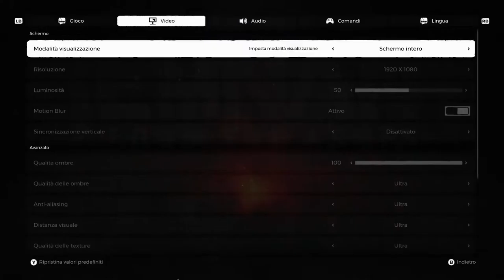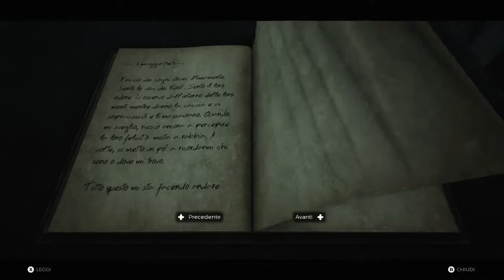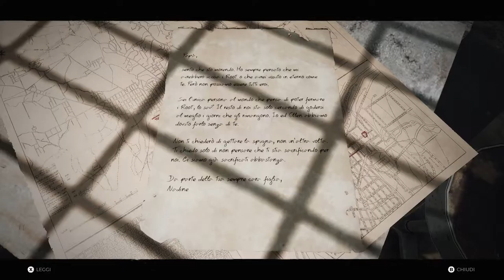REMNANT FROM THE ASHES GAME TOSTO CON MOLTE DIFFICOLTA' GAMEPLAY ITA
Buon giorno, le mie impressioni su questo game pensavo che era un divertimento ma è troppo pesante molto difficoltoso come vita e scarsa. Nel secondo video finisco una missione ma non ne pubblico più ho buttato via 18 Euro veramente ci sono giochi che fanno schifo.